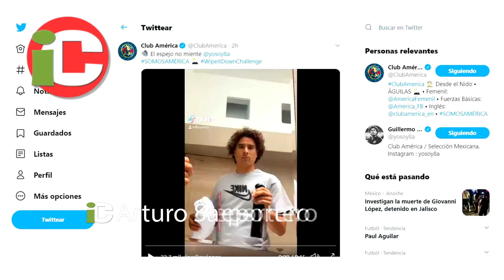OCHOA PRESUME AMOR amarillo en tiktok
Ciudad de México. 04/06/2020. Guillermo Ochoa ha alborotado a la afición americanista con su último tiktok, y cómo no, si gracias a la magia de la edición en plena etapa de inactividad se ha vuelto a poner los guantes y el jersey de las Águilas.